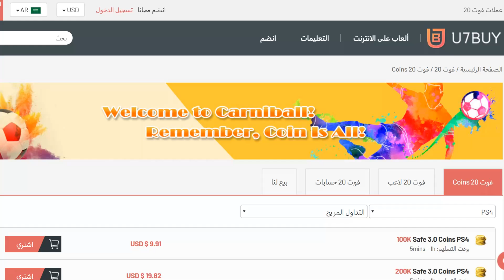تحدي فوت درافت اعلى لاعب في التسديد ..! ميسي والظاهرة 97!! ..! فيفا 20 FIFA 20 I